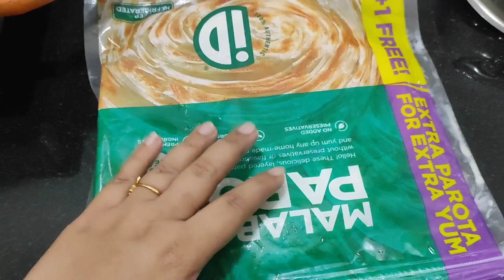ভালবাসো তাই ফিরে আসি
Bhalobaso Tai Fire Asi...